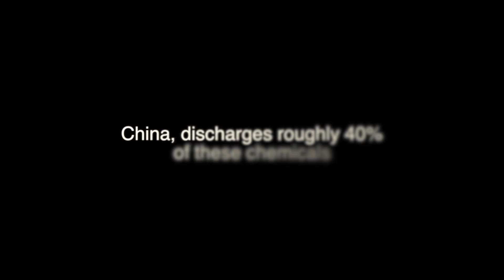4 21 17